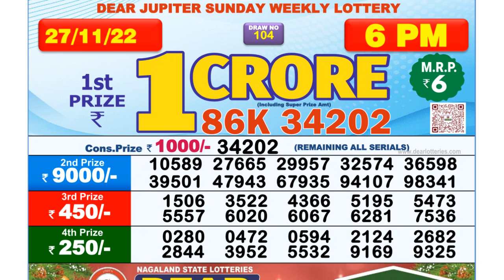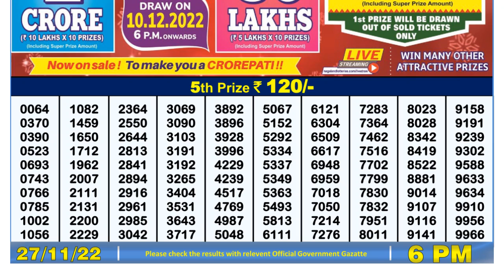🔴Dear Lottery Sambad Live 6pm today 27.11.22 Nagaland State Lottery Result